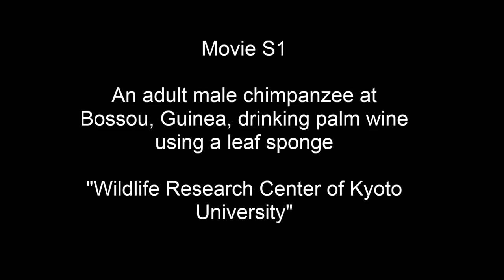Video S1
Video clip of an adult male chimpanzee, Foaf, drinking fermented palm sap using a leaf tool.

This research was published in the journal Royal Society Open Science in the paper: 'Tools to tipple: ethanol ingestion by wild chimpanzees using leaf-sponges' by Hockings et al. The doi link for the article is